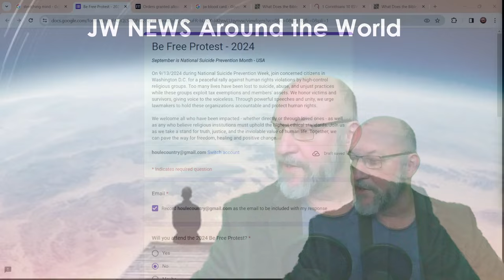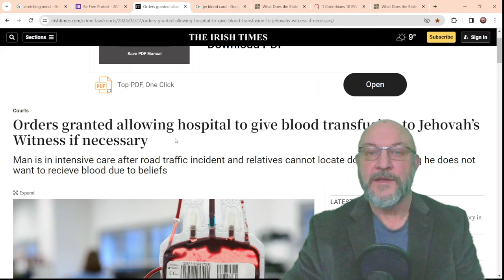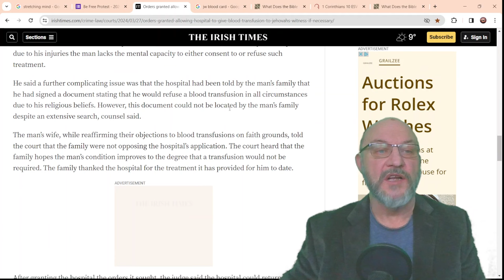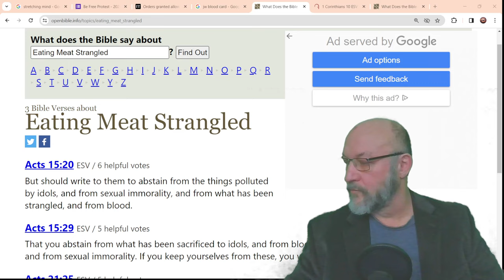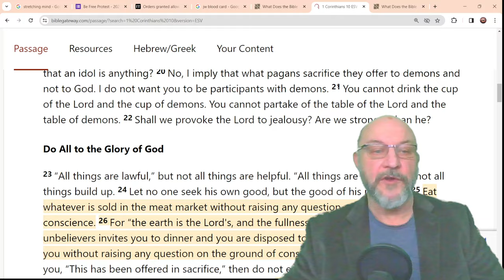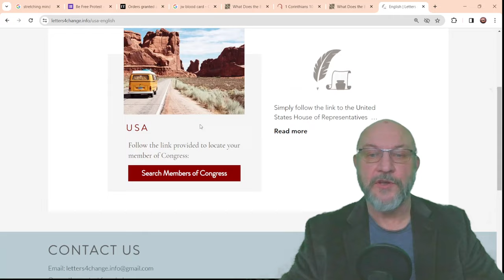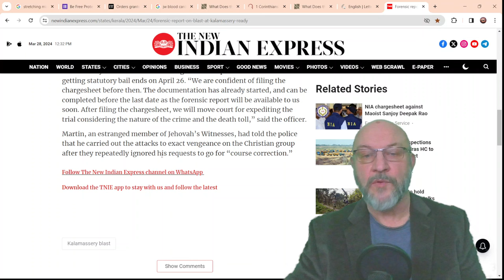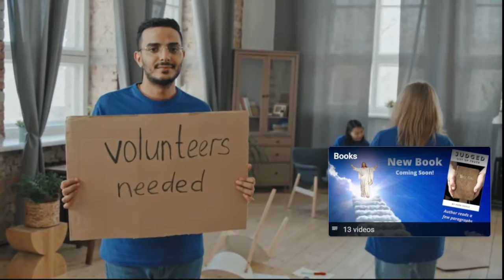Announcement!! - JW NEWS & EVENTS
Orders granted allowing hospital to give blood transfusion to Jehovah’s Witness if necessary. Man is in intensive care after road traffic incident and relatives cannot locate document saying he does not want to recieve blood due to beliefs.

This the website to get the letter and your paliament member.

SOURCE MATERIAL
Blood Order by court Irealand:

You get a $10 credit, and we'll eventually get a credit too!